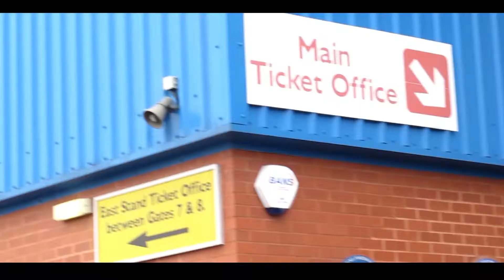Call Of Nature